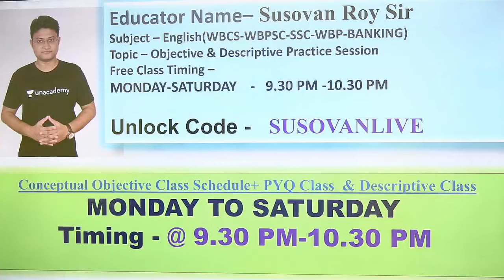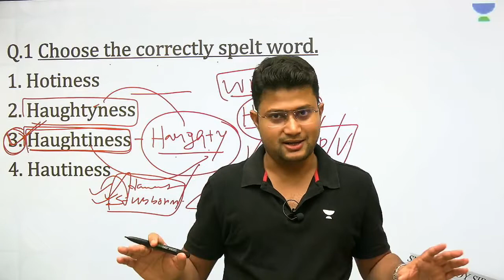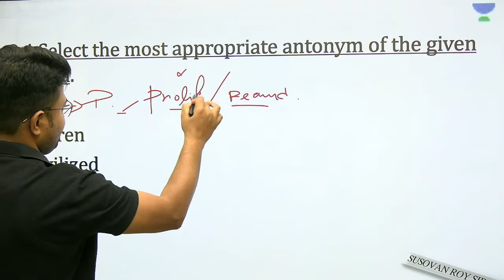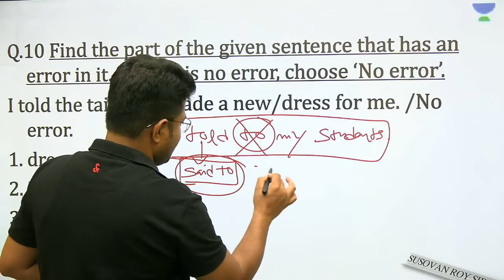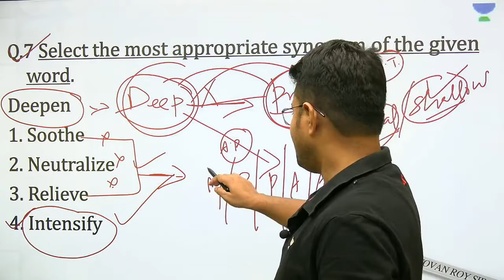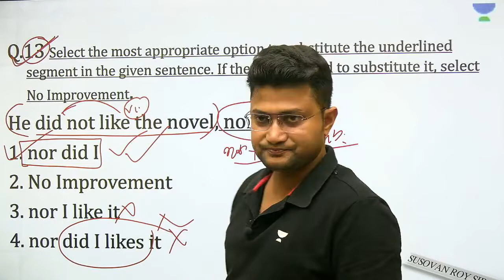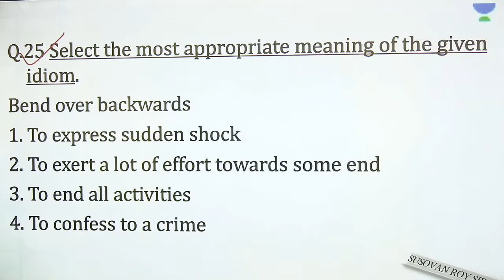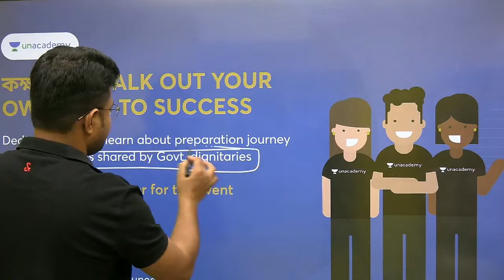PRACTICE CLASS - MTS SET -1